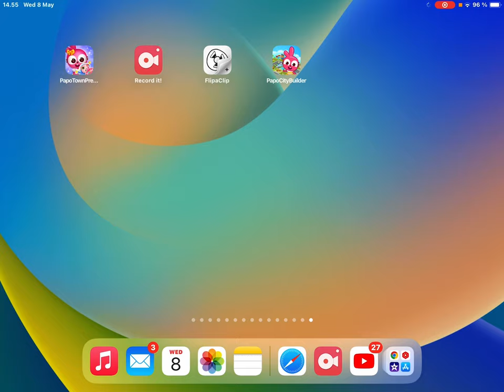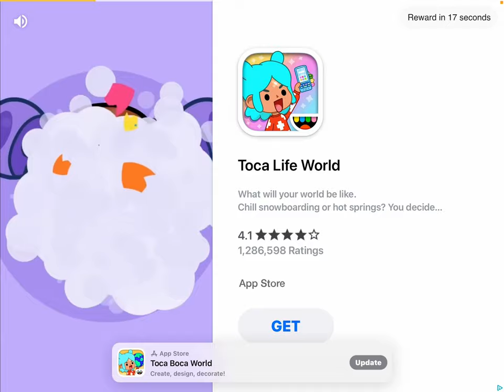Papo Town: The Preschool Series Episode 9 Purple Pink’s Origin Story